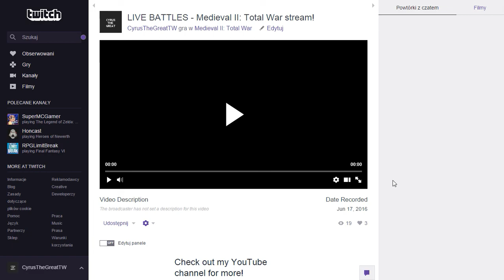FIRST STREAM WENT FINE :D check out yourself lol :P